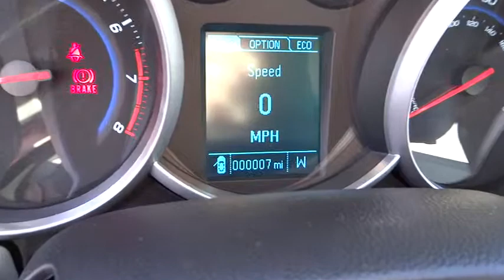2014 Chevrolet Cruze Redding, Eureka, Red Bluff, Chico, Sacramento CA E7155051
2014 Chevrolet Cruze ECO Manual - Stock#: E7155051 - VIN#: 1G1PJ5SB2E7155051

FUEL EFFICIENT 42 MPG Hwy/28 MPG City! iPod/MP3 Input, Satellite Radio, Onboard Communications System, CD Player, ECO DRIVER CONVENIENCE PACKAGE, Head Airbag. BLACK GRANITE METALLIC exterior and MEDIUM TITANIUM interior, ECO trim CLICK NOW!br /br /KEY FEATURES INCLUDEbr /Turbocharged, Satellite Radio, iPod/MP3 Input, CD Player, Onboard Communications System, Aluminum Wheels Rear Spoiler, MP3 Player, Keyless Entry, Child Safety Locks, Steering Wheel Controls. br /br /OPTION PACKAGESbr /ECO DRIVER CONVENIENCE PACKAGE includes (ADS) driver 6-way power seat adjuster with manual recliner, (D6I) driver and front passenger illuminated vanity mirrors, (DD8) auto-dimming inside rearview mirror, (UVC) Rear Vision Camera and (DWE) outside heated, power-adjustable mirrors, REAR VISION CAMERA display integrated into Chevrolet MyLink radio, TRANSMISSION, 6-SPEED MANUAL WITH TRIPLE OVERDRIVE ECO GEAR SET, PREFERRED EQUIPMENT GROUP. ECO with BLACK GRANITE METALLIC exterior and MEDIUM TITANIUM interior features a 4 Cylinder Engine with 138 HP at 4900 RPM*. br /br /VEHICLE REVIEWSbr /Great Gas Mileage: 42 MPG Hwy. br /br /WHO WE AREbr /Are you browsing other Mt. Shasta or Red Bluff Chevrolet dealerships? Don't buy until you visit Lithia Chevrolet of Redding. Our inventory includes the popular Chevy Cruze, the versatile Chevy Suburban and the powerful Chevy Silverado pickup truck. Browse our entire inventory of cars, trucks and SUVs. Fuel economy calculations based on original manufacturer data for trim engine configuration. Please confirm the accuracy of the included equipment by calling us prior to purchase. br /